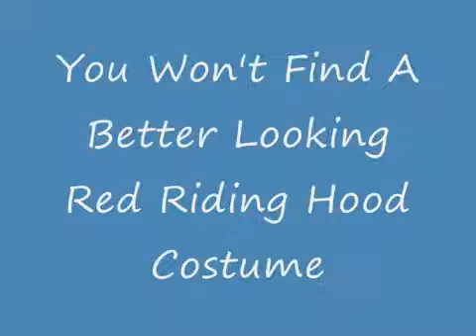The Sexiest Little Red Riding Hood Costume Available Anywhere